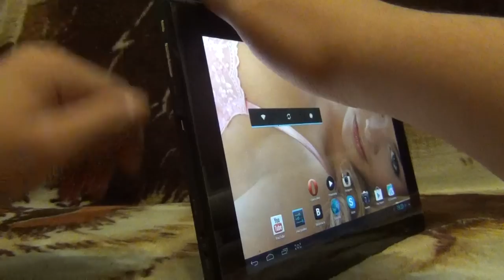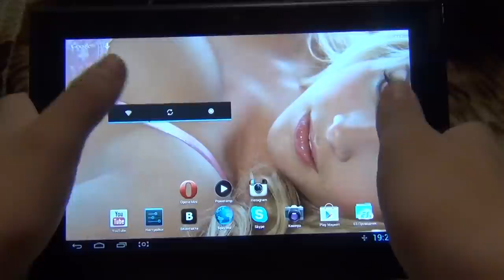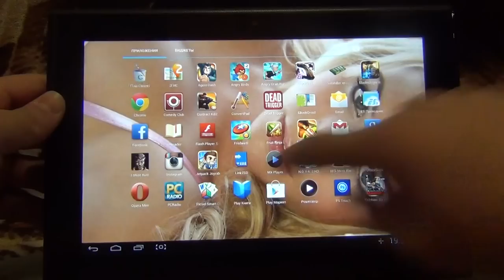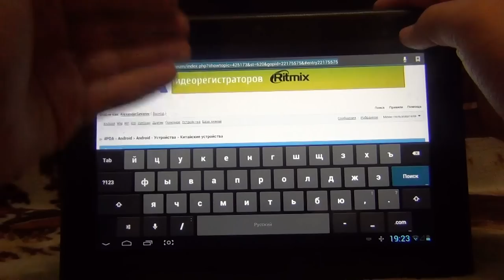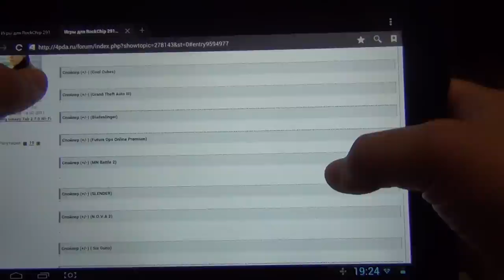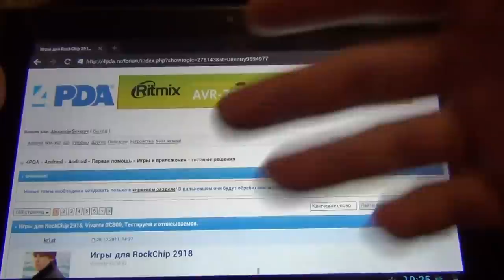Личное мнение о планшете Irbis TQ94 + бонус инфы